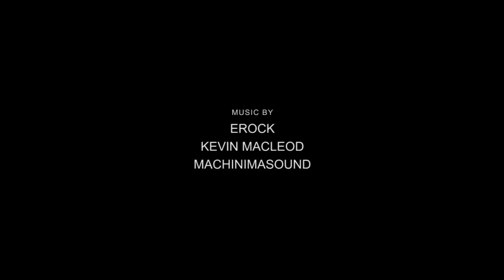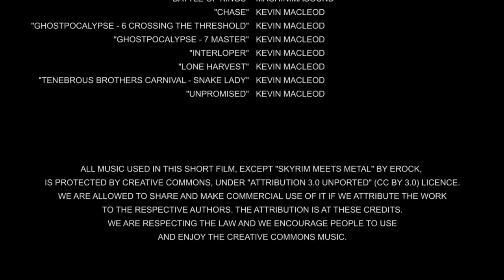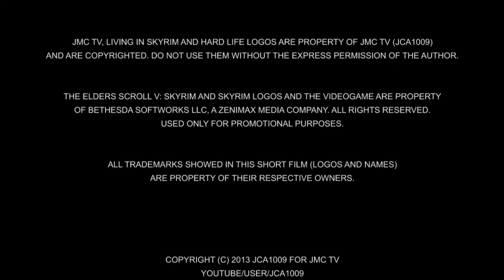Living In Skyrim - Ep. 4 - Hard Life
New stories on LIS. Secondary characters are trying to survive. Let's see who gets further. And Andrew Drodor continues his journey.

Living In Skyrim (LIS)
The nordic Andrew Drodor is about to been excecuted by the imperials and now he has a chance to escape and reborn in Skyrim, a province of Tamriel. Later he'll find that he has a power to change the history of the world and became a "Dragonborn", a kind of demigod who could defeat all the dragons which are starting to raise.

Living In Skyrim is a short films series exclusive of jmc TV in which the viewers can influence the history plot. The production features various mods made by the community of developers of The Elder Scrolls V: Skyrim (watch the credits) and the main theme of the shorts is a cover of the Jeremy Soule's original theme of the game made by the famous YouTube's musician Erock